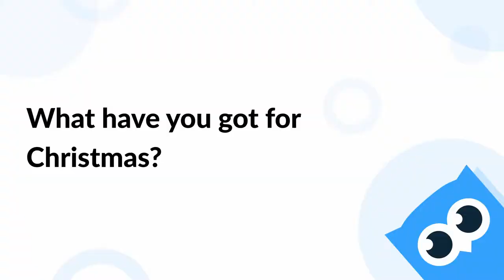Secret Santa at Netpeak Software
What do you like more summertime or Christmas holidays?

Actually, I like both, but today it is so hot outside, so I want to dream about the magic Christmas atmosphere. And here is a short video from the last Christmas and how we got our gifts from Secret Santa ❄️